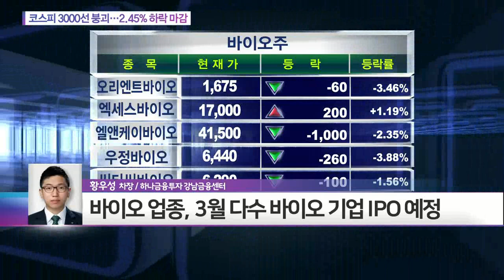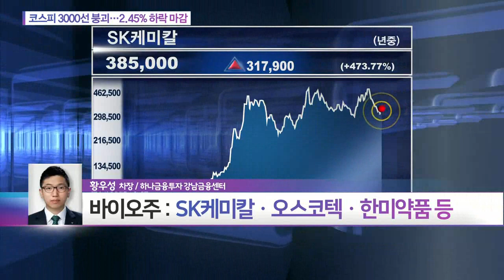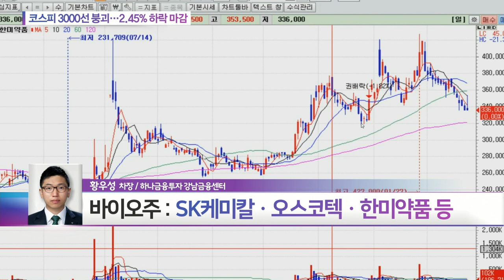바이오 업종... 상대적 못 오른 밸류에이션_내일은 이 종목 (20210224)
- 상대적 못 오른 밸류에이션
- 3월 다수 바이오 기업 IPO 예정
- 코로나 치료제ㆍ백신ㆍ위탁생산 등 이벤트 지속